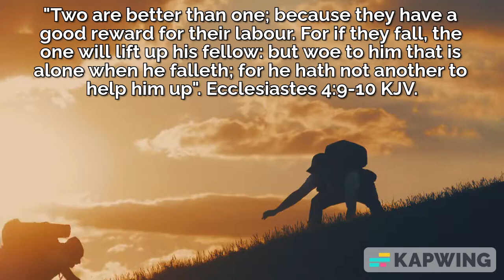Two are better than one for they can help each other. Ecclesiastes 4:9-10, KJV.